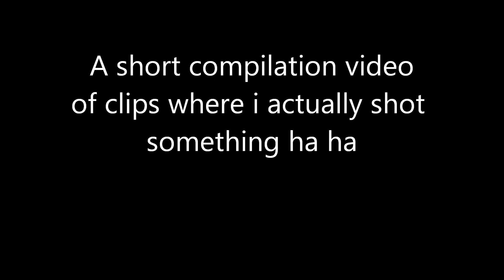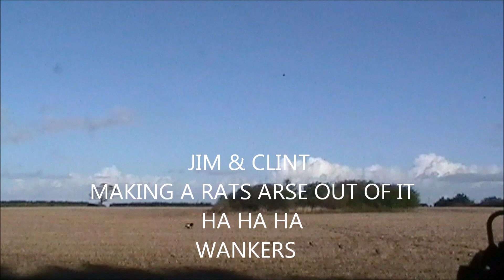Pigeon shooting compilation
A short compilation of video clips i put together, just to show i actually do shoot some, sometimes ha ha,